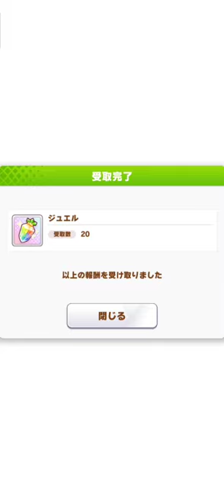ウマ娘プリティダービーを普通にプレイ その28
(Tittlle/大标题)
Let's Play Uma Musume Pretty Derby part28/正常玩乌玛娘漂亮德比28

【説明】
ウマ娘プリティーダービー28回目。ウマ娘別ストーリーダイワスカーレット編4回目。